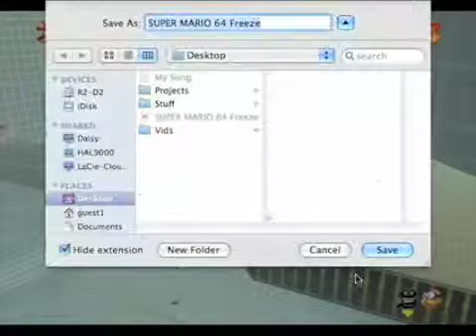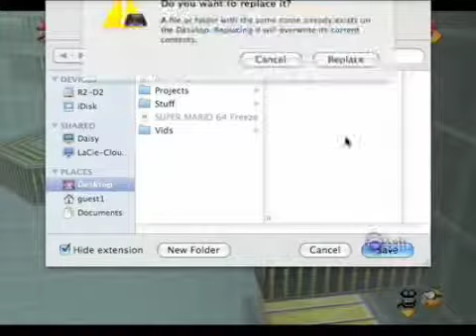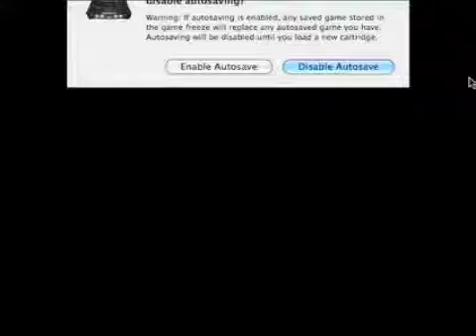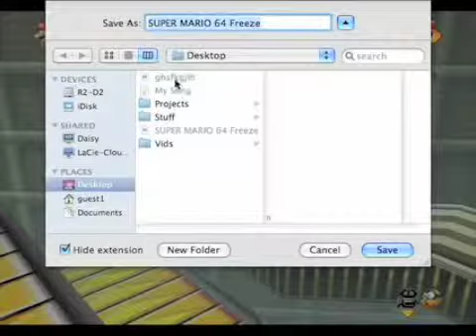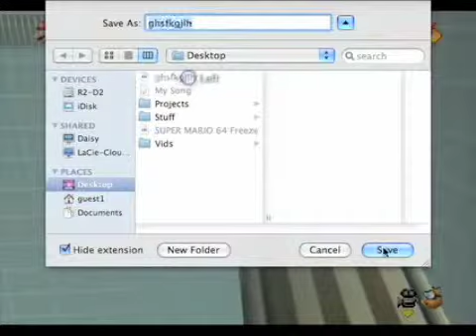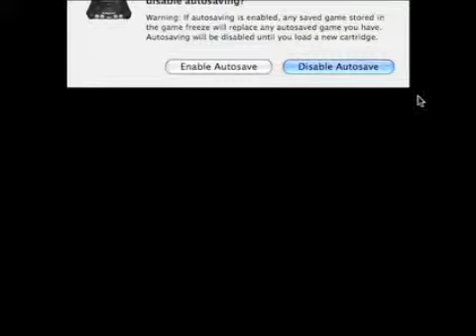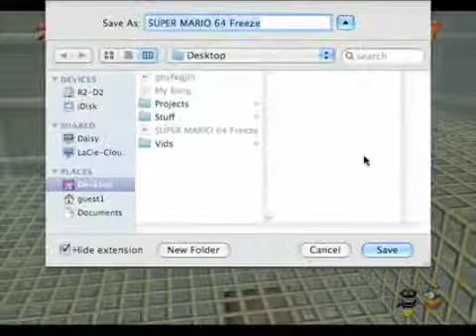Let's Play Super Mario 64, Part 22-Tick Tock Clock